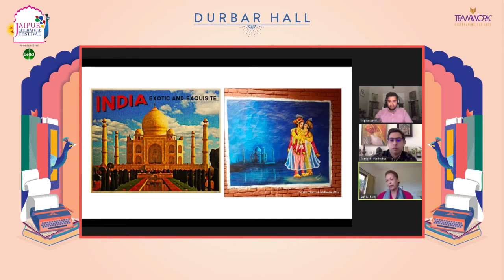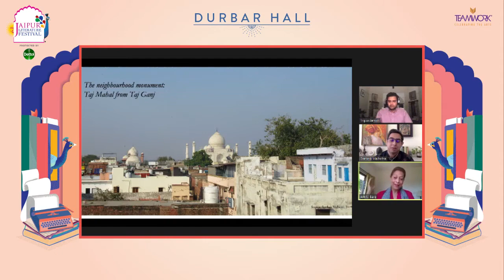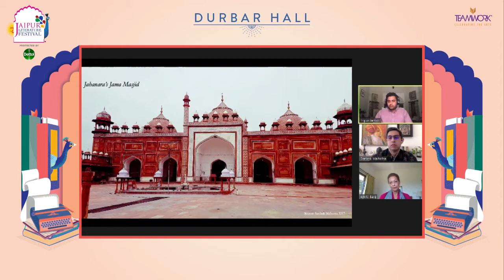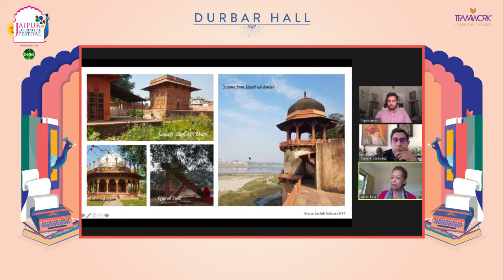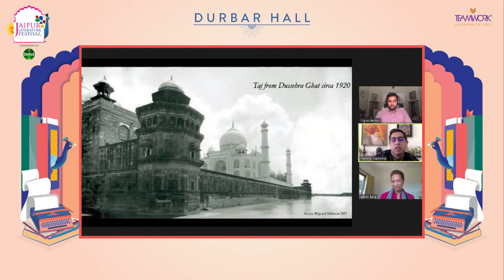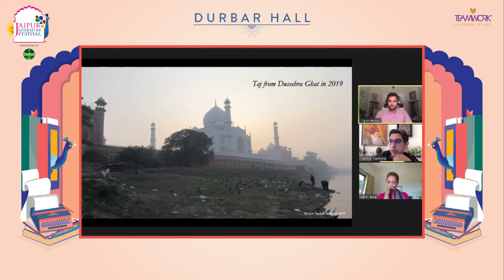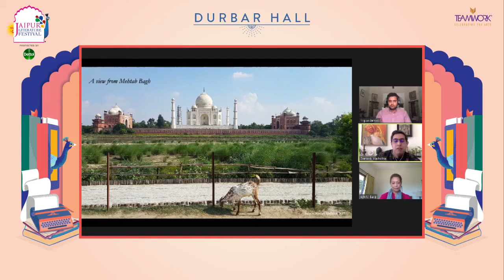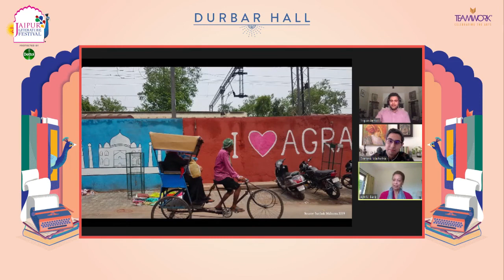THE TAJ MAHAL | Jaipur Literature Festival 2021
Amita Baig and Tripurdaman Singh in conversation with Sarthak Malhotra

Amita Baig is the Executive Director of the World Monuments Fund, India. She has stewarded conservation and preservation across India for over three decades. She was a core member of the Taj Mahal Conservation Collaborative and over ten years of engagement at the monument resulted in the book, Taj Mahal Multiple Narratives, co-authored with Rahul Mehrotra where they explore its multiple narratives. She has also published Forts and Palaces of India.

Tripurdaman Singh is a historian of South Asia and is currently the British Academy Postdoctoral Fellow at the Institute of Commonwealth Studies, University of London. He is the author of two acclaimed books, Sixteen Stormy Days and Imperial Sovereignty and Local Politics.

Sarthak Malhotra is a Ph.D. scholar at the Department of Social Anthropology, University of Cambridge. His dissertation explores the multiple lives of the Taj Mahal through long-term ethnographic fieldwork with people who work in and live around the Taj. He has previously studied at the universities of Oxford and Delhi.

‘The Taj Mahal rises above the banks of the river like a solitary tear suspended on the cheek of time.’ — Rabindranath Tagore

The focal point of Agra’s profound Mughal legacy reflected in every aspect of its folk arts and heritage, the Taj Mahal is integral to the city’s history, economy, and history. A long-standing symbol of romantic love and aesthetic beauty, this dream-like marble mausoleum now faces potential damage from environmental pollution as well as cultural hostility by a segment of ultra-nationalists.

An absorbing session entitled ‘The Taj Mahal’ sees Amita Baig, Executive Director of World Monuments Fund India, and Tripurdaman Singh, British Academy postdoctoral fellow at the Institute of Commonwealth Studies, University of London, in conversation with anthropologist and research scholar, University of Cambridge, Sarthak Malhotra as they discuss the multi-faceted narratives of the Taj Mahal, its vital importance for India's tourism, and the abiding place it holds in the human imagination as a symbol of eternal love.